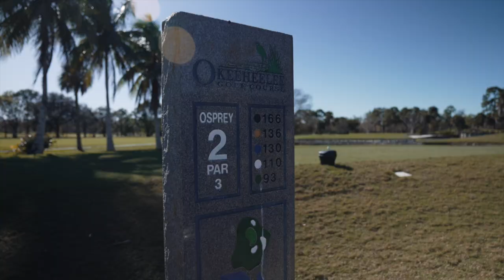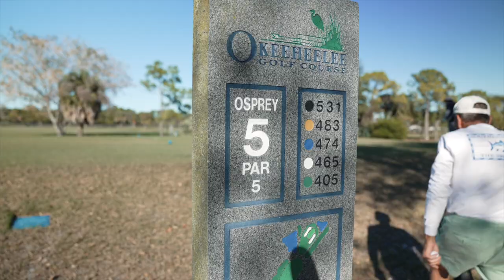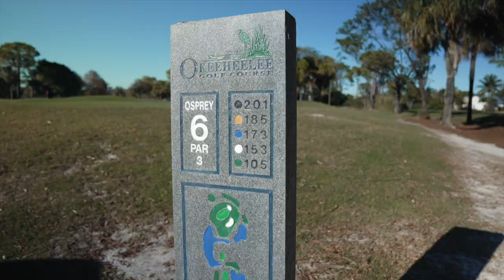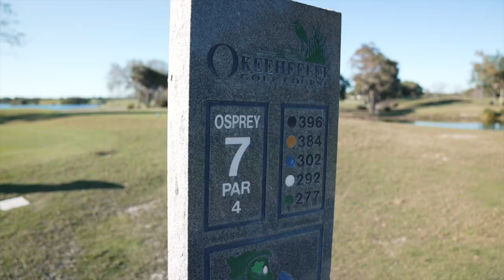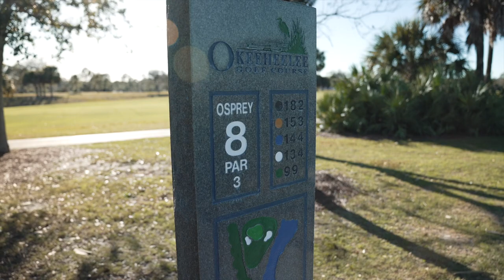4th installment of The Barefoot Golfer 🦶- Okeeheelee GC in Palm Beach, FL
Barefoot it and Okeeheelee Golf Course with 3 randoms. All 3 are single digit handicap retirees.